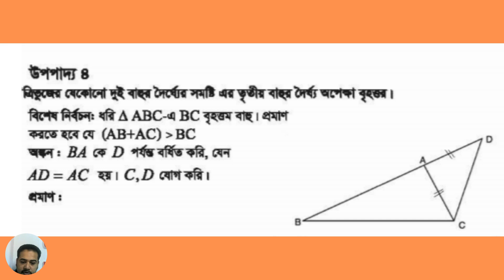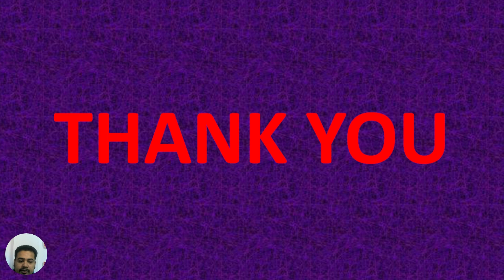৭ম শ্রেণি গণিত ৯ম অধ্যায় উপপাদ্য-৪ | Class 7 Math Chapter 9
৭ম শ্রেণি গণিত ৯ম অধ্যায় উপপাদ্য-৪ | Class 7 Math Chapter 9